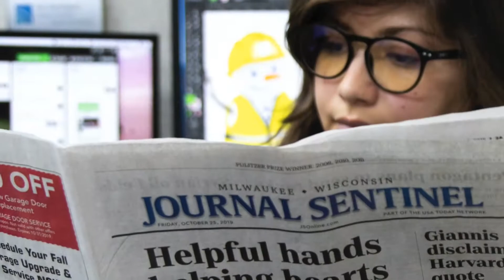SHINE Year In Review 2019 EXTERNAL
2019 was another great year for SHINE. Take a look at our Year in Review to learn why!